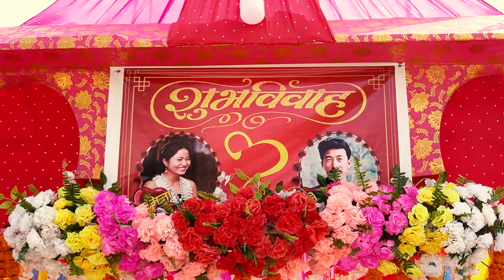Sailesh weds Arika // Wedding Video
H A P P Y - W E D D I N G ❤️
Bride: Arika👰
Groom: Sailesh🤵
Present By: RD Photo Studio
locations